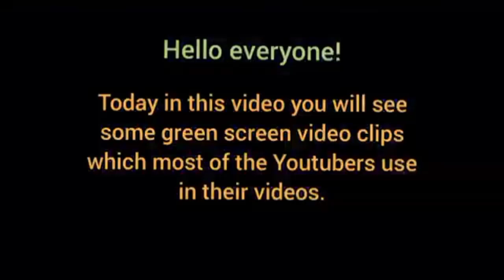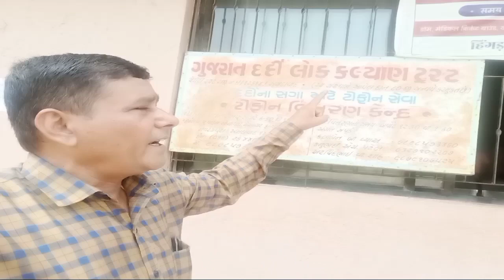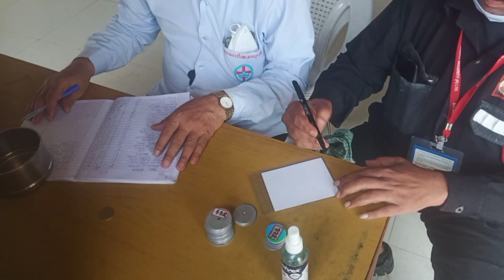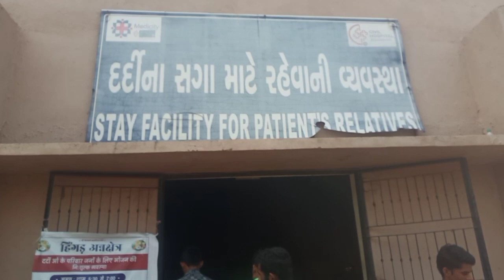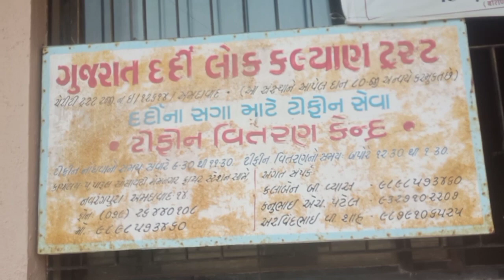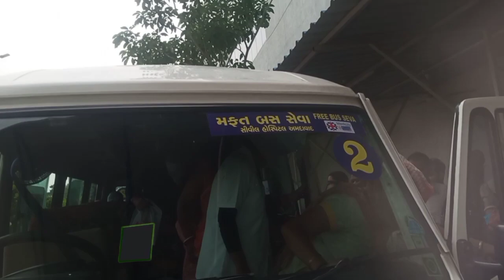Civil Hospital Ahmedabad🥣Tiffin Shiva free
Civil Hospital Ahmedabad

Where is the largest civil hospital of Asia?

What is the name of Civil Hospital Ahmedabad?

Who is Head of Civil Hospital Ahmedabad?

Who is the owner of CIMS hospital Ahmedabad?

Which is Asia's biggest hospital?

What is the full form of CIMS?

Who is the current director of CIMS?

Which is India's largest hospital?

Which is the No 1 hospital in the world?

What are the top 10 hospitals in India?

Which is the tallest hospital in Gujarat?

What is the meaning of Civil Hospital?

Which city has most hospitals in world?

Which city has best doctors in India?

Which private hospital is best in India?

Which state has best doctors in India?